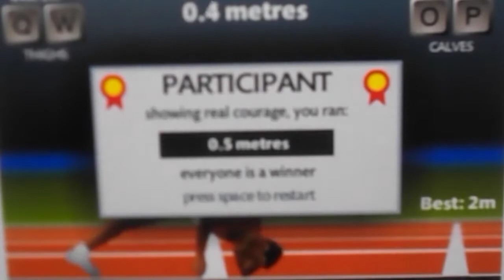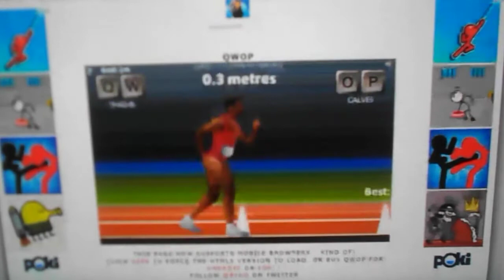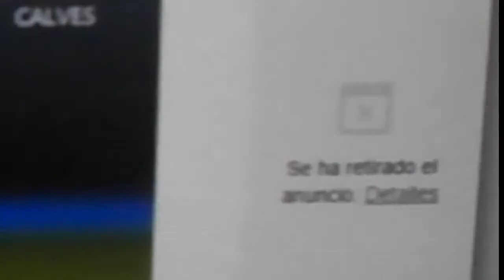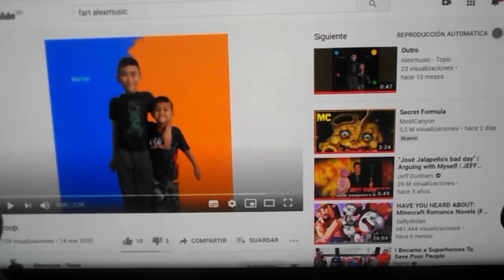Wabbit Wages @ QWOP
Wabbit attempts to play QWOP and fails multiple times while trying to get 25 meters.
{ Taylortots16 Discord Server }
Wanna talk to me and other people?